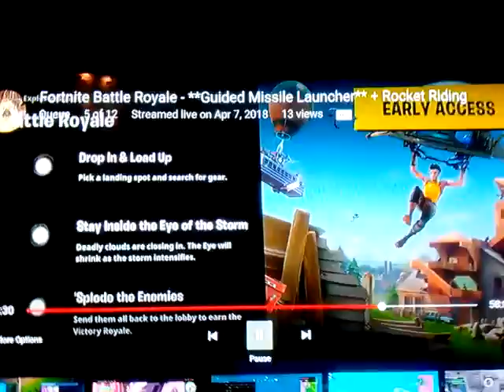AwesomeBro11507's Awesome CLIP THAT MOMMENTS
Watch all the way through special at end